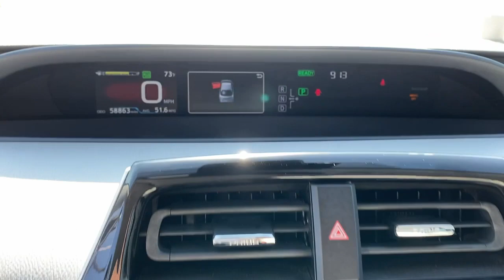2016 Toyota Prius Lewisville, Dallas, Carrollton, Richardson, TX P3519006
Classic Silver Metallic Used 2016 Toyota Prius available in 1547 S. Stemmons Freeway, Lewisville, Texas at Lone Star Toyota. Servicing the Lewisville, Dallas, Carrolton, Richardson, TX. area.

1547 S. Stemmons Fwy

This 2016 Toyota Prius Three Touring is offered to you for sale by Lone Star Toyota of Lewisville. When it comes to high fuel economy plenty of versatility and a great looks this ToyotaPrius three cannot be beat. This Toyota Priuss superior fuel-efficiency is proof that not all vehicles are created equal. Its not a misprint. And the odometer isnt broken. This is a very low mileage Toyota Prius. A rare find these days. The Toyota Prius three will provide you with everything you have always wanted in a car -- Quality Reliability and Character. More information about the 2016 Toyota Prius: One of the most remarkable things about the Prius is how little it asks from the owner in exchange for its legendary fuel efficiency. Special fuel isnt needed no need to plug the Prius into the wall at night drivers are not consigned to a tiny interior and miniature storage space and finally premium mileage numbers dont have to cost an arm and a leg. The Prius drives handles and behaves just like any other mid-sized car. It just happens to get the kind of fuel economy that makes people do a double take. Starting at around $26500 the Prius is competitive with other cars in its price bracket offering ample interior space a quiet comfortable ride plenty of interior gadgets and world-famous mileage figures. Strengths of this model include sharp styling quiet interior reasonable price excellent interior room and Fuel economy